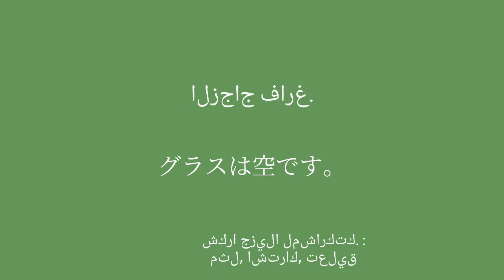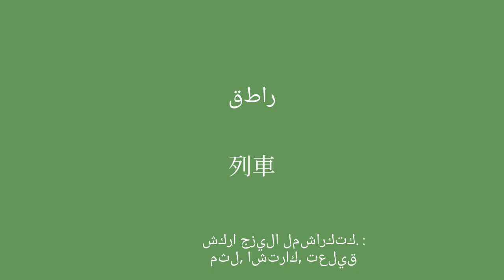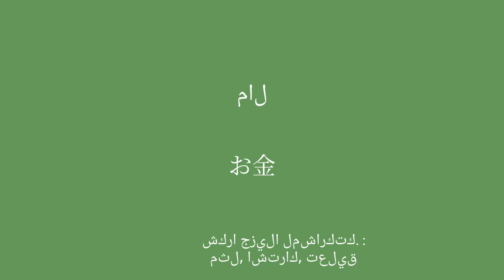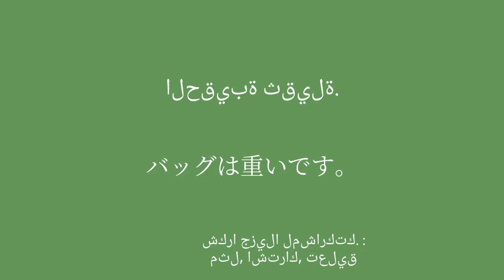20 كلمة وعبارة باللغة اليابانية للحديث عن حياتك اليومية